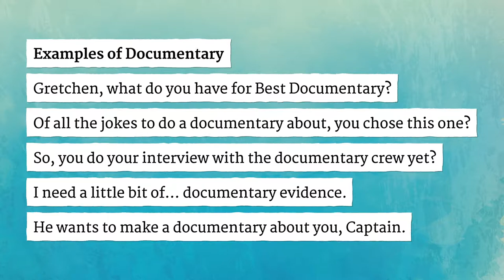DOCUMENTARY pronunciation • How to pronounce DOCUMENTARY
How to say Documentary in British English and American English?